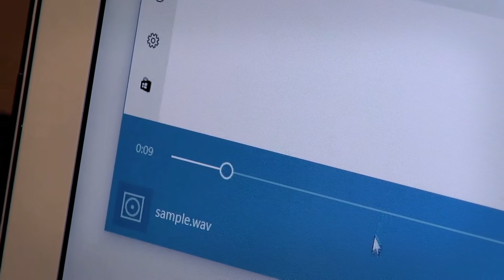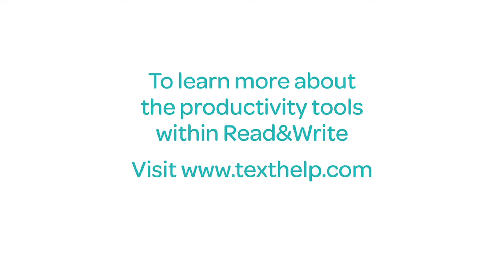Read&Write in practice - using the Speech Maker for study notes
Find out how Josephine, a Medical Student uses the Speech Maker feature in Read&Write to help with her studies.